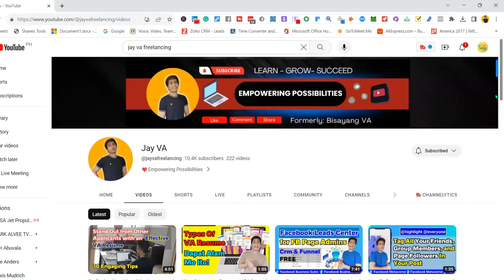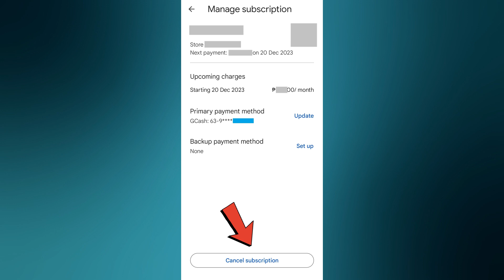SA Wakas Na Cancel Ko Na Ang Manlolokong App Sa Google Play Store Ko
Today, we’ll be discussing how to cancel a Google Pay subscription. This tutorial will walk you through the process of unlinking your account and discontinuing payment for any ongoing services or subscriptions tied to it. By following this guide, you should have no difficulty ending your payments with Google Pay in a secure way.

Steps To Cancel A Subscription On The Google Play Store App

1. Go to your "Play Store"  and click your "Profile Icon".
2. Select "Payments & Subscriptions"" , and choose "Subscriptions".
3. Tap the (app) you want to cancel the subscription.
4. Click "Cancel Subscription".